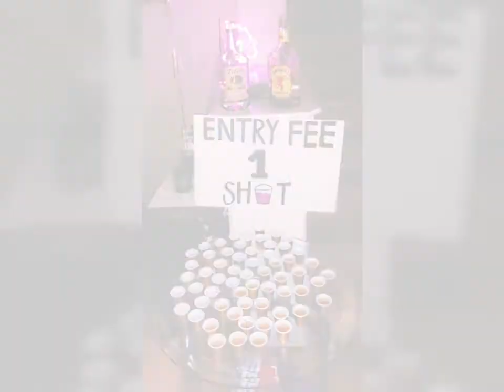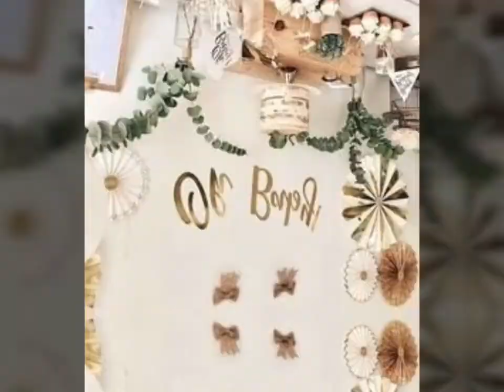75+Beautiful And Stylish Birthday Decorations ideas/Creative Birthday Decorations ideas/Decortion,